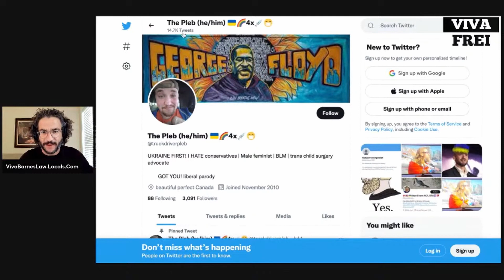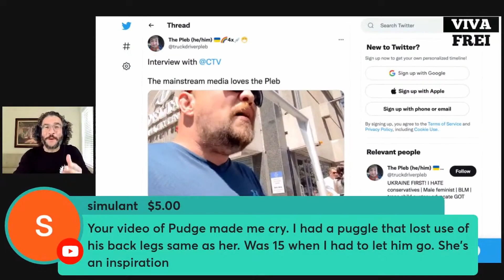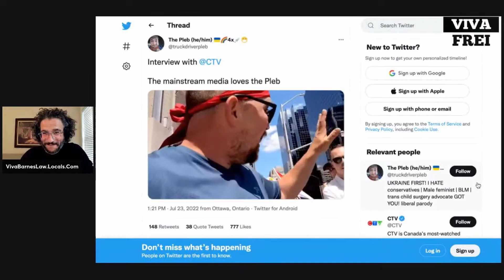One of the Best Parody Account on Twitter - Viva Clip